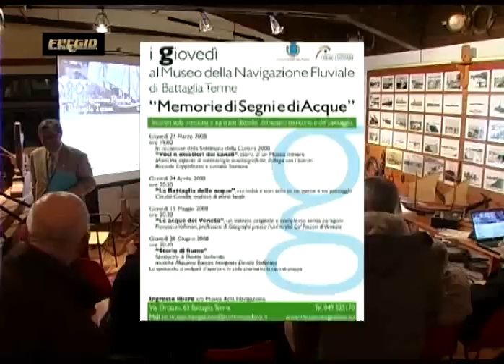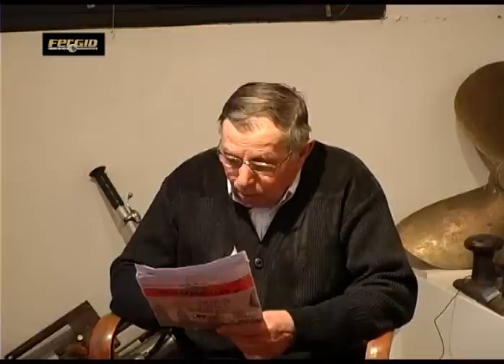I Giovedì al Museo della Navigazione Fluviale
By FergidMultimedia 2008
Il "Museo" è nella nostra  tradizione culturale un luogo destinato alla conservazione delle memorie, storiche, sociali ed artistiche. Un luogo che spesso si presenta austero, ricco di informazioni ma anche "conservativo" più che dinamico, e certo incute a molte persone una specie di "timore", di non comprendere appieno il valore che esprime. Ma la Cultura, insieme ai travolgenti mutamenti sociali, economici e tecnologici che si succedono senza tregua lanciano sfide che non si possono ignorare: la fruizione della Cultura, o meglio delle sue variegate ed innovative espressioni, va curata e gestita in modo diverso, cercando ogni più agevole contatto con il vasto Pubblico. Il Museo della Navigazione Fluviale di Battaglia Terme vuole raccogliere questa "sfida" e si attrezza, giorno dopo giorno, per rinnovare le sue capacità di comunicazione: può contare su un allestimento originale e prestigioso, unica fonte nazionale di documentazione sulla Navigazione in acque interne (e non solo), e soprattutto sulla disponibilità e sull'impegno appassionato di alcuni "Barcàri", protagonisti allora e testimoni oggi di un lavoro, o meglio di un insieme di pratiche e tecniche delle acque interne del secolo scorso per molti versi tra i più ricchi e complessi. E' così nata l'iniziativa dei "Giovedì al Museo", con un programma di quattro incontri dedicati alle "Memorie di Segni e di Acque": un richiamo per un Pubblico sensibile alla Storia locale, anche un po' curioso di approfondire quanto e come l'"Acqua" si sia intrecciata con le nostre vicende economiche, ed anche territoriali e sociali. I Giovedì sono iniziati il 27 marzo scorso  proprio dai "Barcari", organizzando un colloquio sul tema "Voci e mestieri dai canali" con Riccardo Cappellozza, attivissimo "contributore" del Museo, e con una giovane Guida "didattica": un "concerto a due voci", due generazioni un po' lontane ma anche un po' vicine, su questo elemento "liquido" che con i suoi segni, appunto, incide la nostra storia, le nostre attività, le nostre relazioni. Poche domande, sulla storia, sugli episodi, sugli oggetti e sui linguaggi usati, sono state sufficienti a schiudere davanti agli attenti spettatori uno scenario suggestivo di ricordi, di immagini e di voci (appunto!): è stato come tessere un arazzo, parola dopo parola.. ancora una volta la memoria impreziosita dalla testimonianza ha dato il suo contributo, più umano che "museale", alla nostra conoscenza ed alla nostra sensibilità. Gli incontri proseguiranno il 24 aprile 2008, alle 20,30, con "La Battaglia delle acque", dedicate al Comune ed alla sua insolita denominazione; il 15 maggio con "Le acque del Veneto", allargando la ricognizione all'intero contesto regionale e si concluderanno il 26 giugno con lo spettacolo "Storie di fiume" che tra l'altro valorizzerà l'invidiabile ubicazione del museo, ex macello comunale, alla confluenza di due canali.
Testo redatto dal Prof. Mario Vio